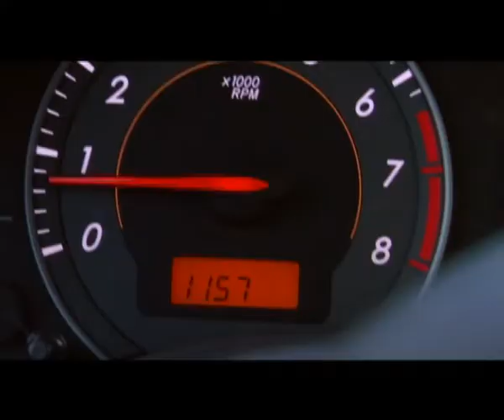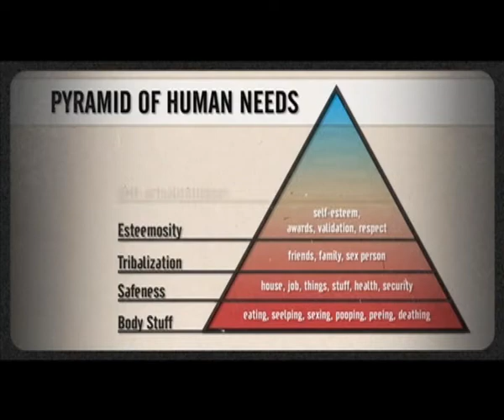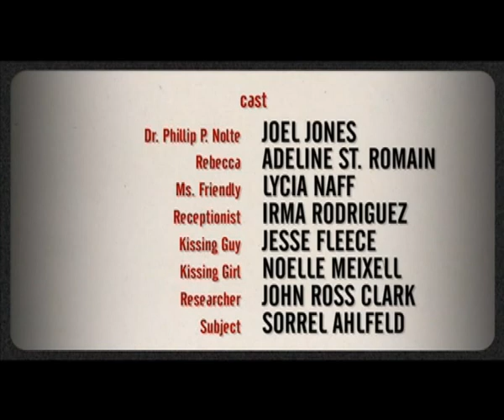Anatomy of Socially Awkward Situations: Road Rage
The worst job interview ever! Directed by Sorrel Ahlfeld. Starring Adeline St. Romain